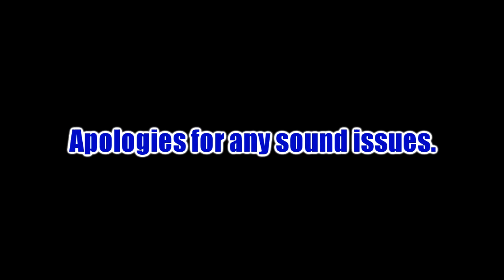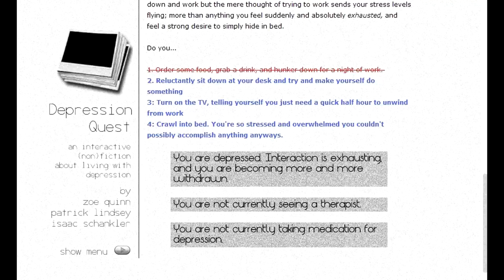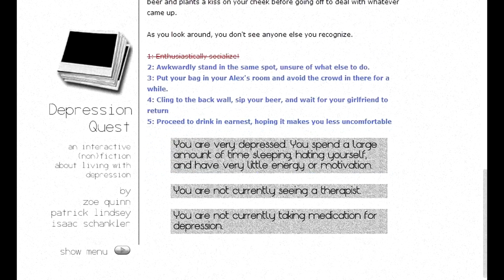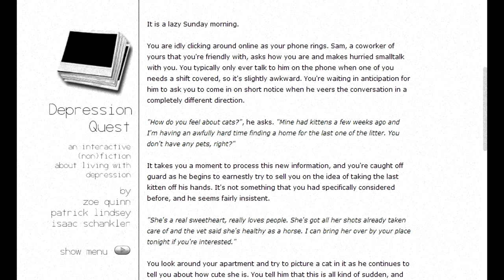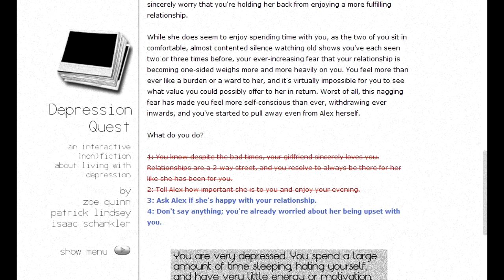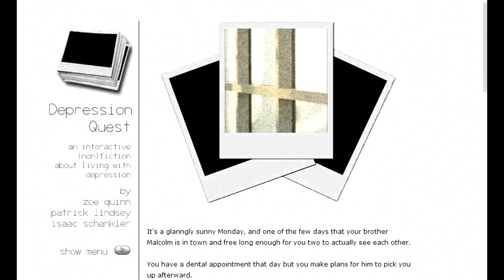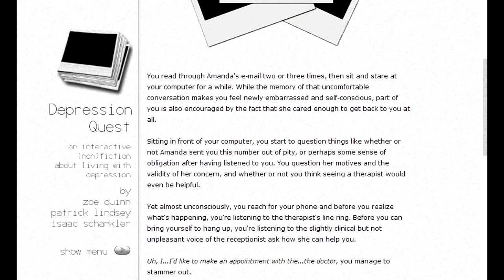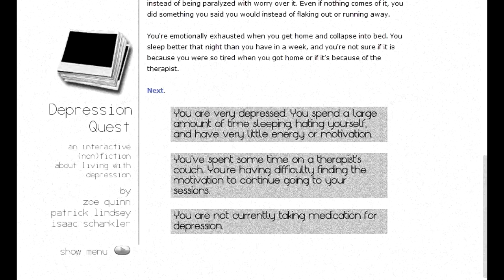[Gomer Plays] Depression Quest (Blind)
One of several places where you can find resources discussed in this video (which covers more than depression):